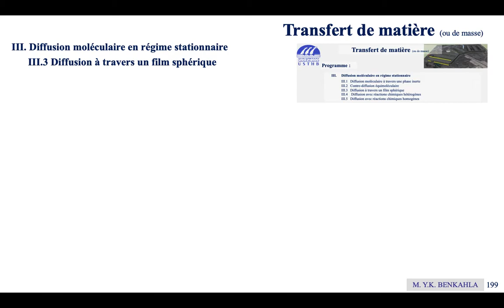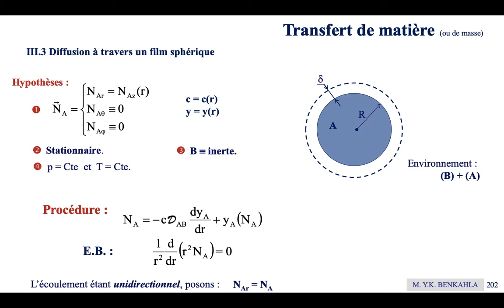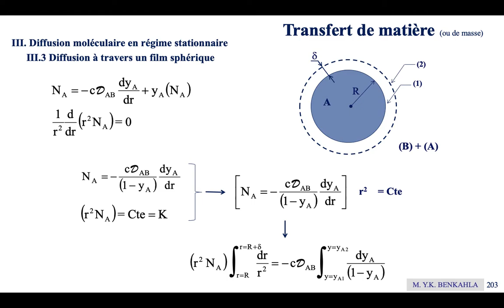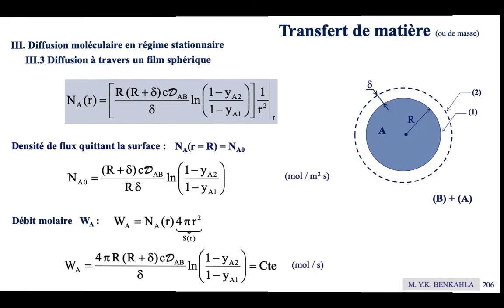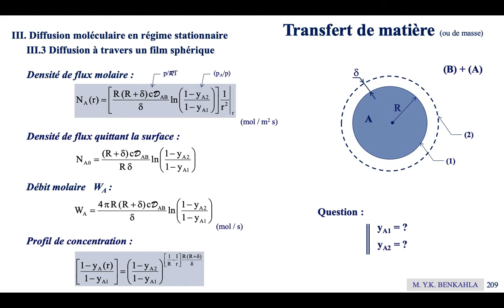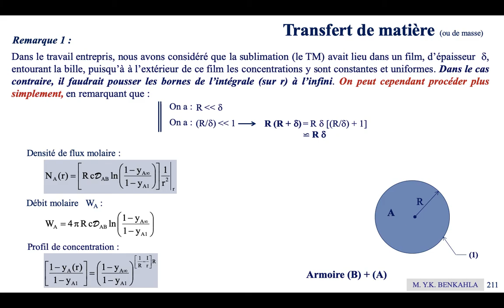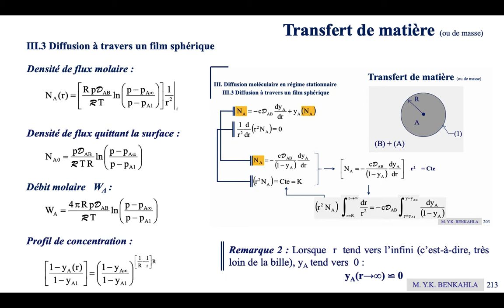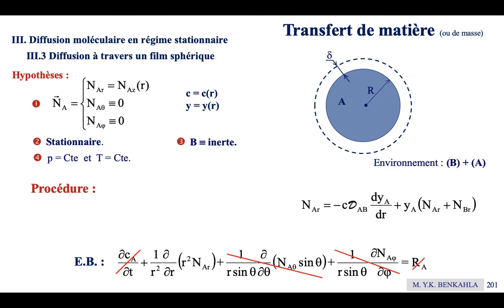Transfert de matière (15e séance) : Diffusion à travers un film sphérique.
III. Diffusion moléculaire en régime stationnaire : Diffusion à travers un film sphérique : sublimation d'une bille de naphtalène.